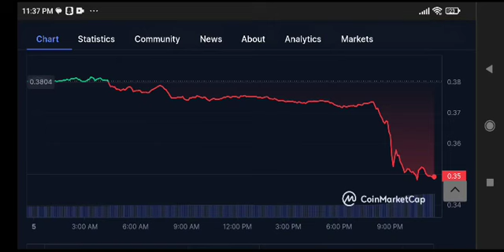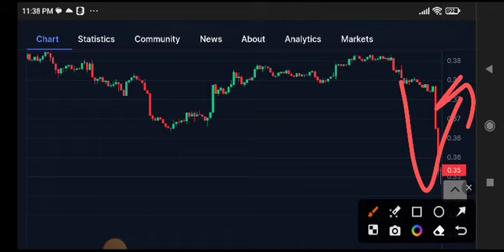Cardano Price Prediction Update! ADA News Today